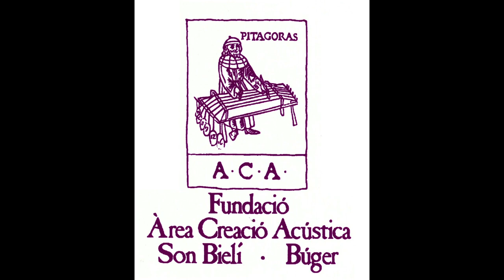Caterina Espada. Solstici d'Estiu 2022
Marçal Parcerisa, Neus Ribas, Eulàlia Gallardo, Ismael Sempere, Cata Espada i Elvira Ríos eixamplen el mapa de poetes i la geografia de la col·lecció poètica de menors de trenta anys. Una col·lecció que preserva la veu d'aquests poetes al 2022

L'Aula Poètica de la Fundació Musical ACA ha presentat el 18è Solstici d'Estiu de joves poetes. Una col·lecció creada el 1997, que es va reprendre el 2020 i pel qual hi han tornat a passar setze poetes en els darrers tres anys.

El Solstici d’Estiu fa tres anys que va recuperant l’espai d’edició de tot el territori de llengua catalana. Enguany hi ha representants de Mallorca, Catalunya i el País Valencià, que són, respectivament, Elvira Ríos, Neus Ribas, Cata Espada, a més de Marçal Parcerisa, Eulàlia Gallardo i Ismael Sempere. Els sis formen el corpus de veu i vídeo enregistrats, a part de la cal·ligrafia i poesia del 18è Solstici d’Estiu.

El format, combinació d’un quadrat, que referencia la dimensió del llibre -20,5x20,5-, triangle i un cercle final, emulen la geometria esencial, també conté un poema d’homenatge, en aquest cas a Gabriel Ferrater (nom del premi que ha guanyat el poeta Carles Rebassa, guanyador del premi homònim i participant del Crestatx Poètic el proper 13 de juliol). El llibre comença, a més, amb una il·lustració de Jaume Serra i es tanca amb una fotografia de Maria del Mar Agüero. I conté deu poemes de cadascun dels sis poetes, un dels quals manuscrits. L’editorial encarregada de fer l’edició és Adia.